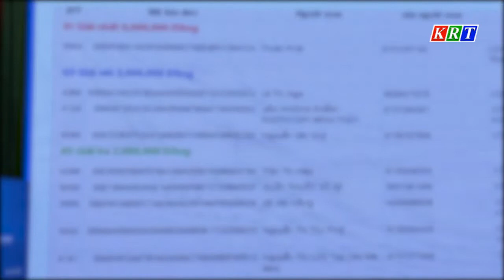Chương trình “Hóa đơn may mắn” quý II/ 2022